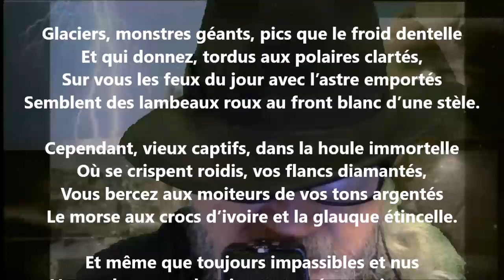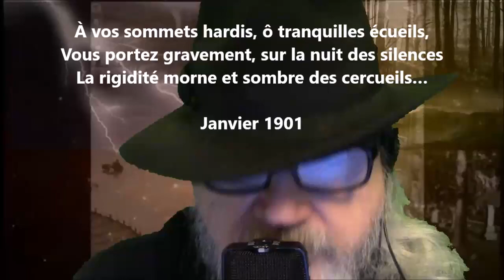Icebergs - Arthur de Bussières lu par Yvon Jean